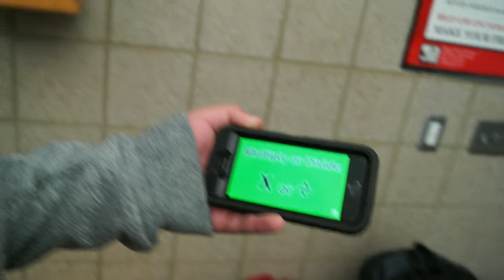THE HANGING CHALLENGE!!!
MY BOI JAMIN DECIDES THAT WE SHOULD DO A HANGING CHALLENGE!!! My Arms Were Sore When I Was Done Hanging On The Pull Up Bar... We Also Had A Running Marathon With Joel Lmao